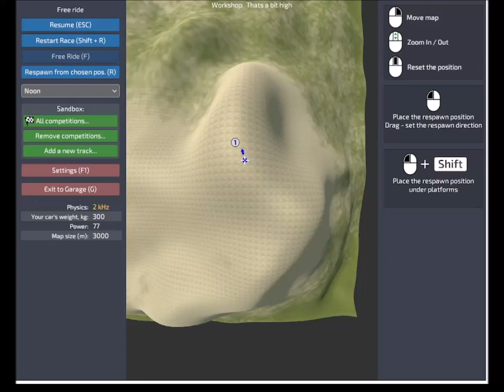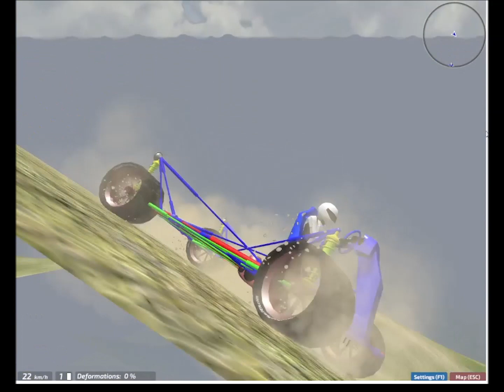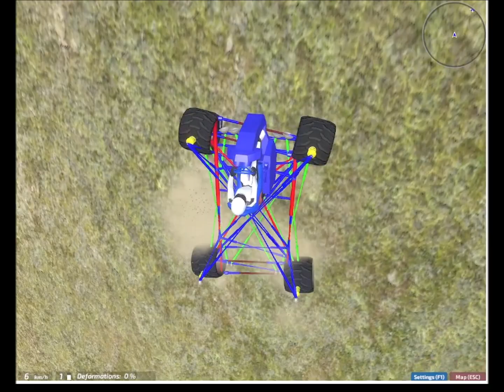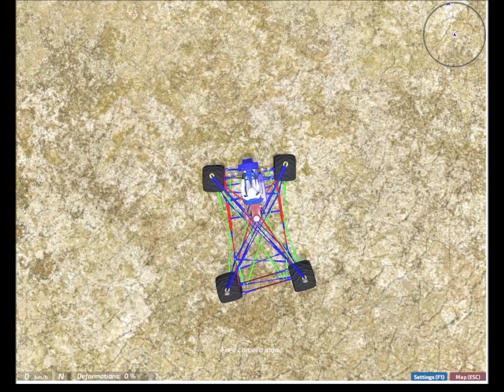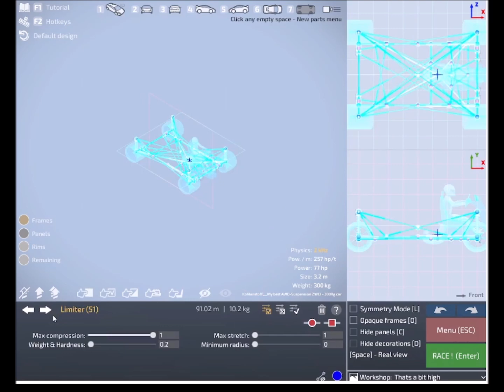My best AWD-Suspension ZWEI climbs the Just a bit High map (Dream Car Builder)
Here i show how this car climbs the mountain of the Just a bit High map. This mountain is extremely steep. But this car manages still to climb on it. As you can see it's grip and stability make it able to drive along the steepest walls without falling off.